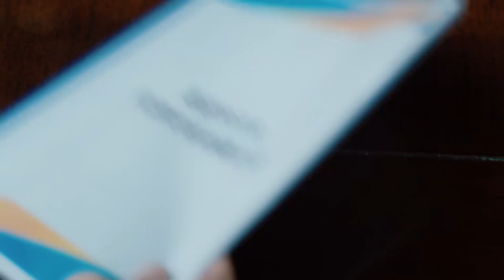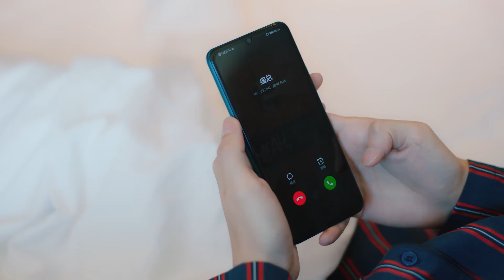🍬【速看EP10】小助理生病臥床不起，灰姑娘看準機會，主動請纓照顧霸總的生活起居【我的砍價女王 My Bargain Queen】